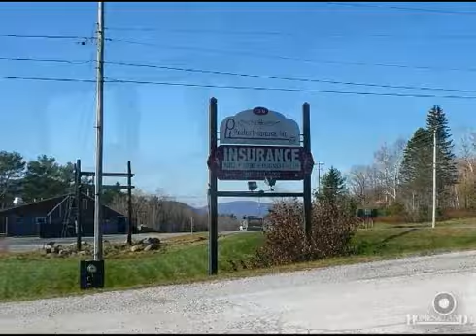$249,000 4BR 2BA in MENDON 5701. Call Alison McCullough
Endless Possibilites for this Residential or Commercial Property Start your Own SKI CLUB!! Explore the possibilities of owning a Unique Residential/Commercial Building with 11 rooms and mother in-law apartment on 1.04 acres off of US Route 4 with views of Pico Mountain. Awning covered entrance. Easy access to Pico/Killington Skiing, Golfing at Gr. Mountain, Rutland Country Club and more, Hiking the Long Trail, Abundance of Restaurants at your finger tips, Lakes and many activities...Property Being Sold As Is conditions. 911 Address is 68 Birchwood Dr. Mendon, VT 05701 Find out more about this home for sale